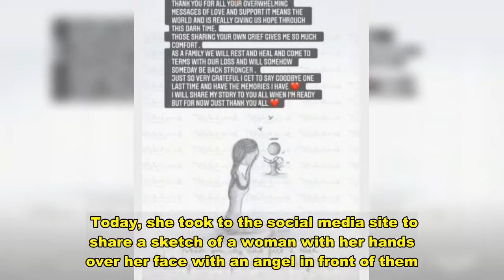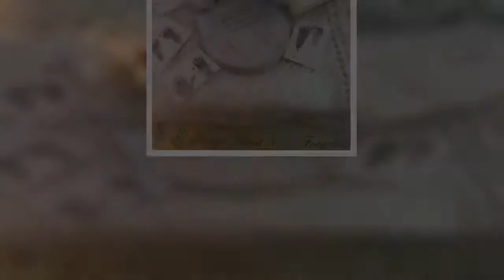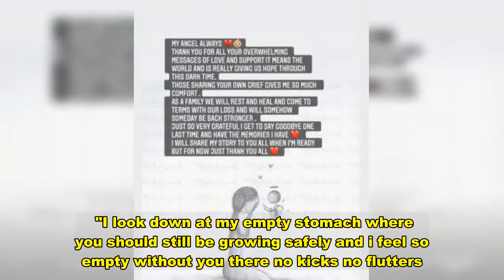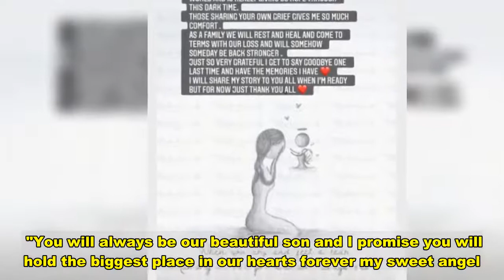Jessica Hayes working through 'dark times' after baby loss at 19 weeks pregnant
JESSICA Hayes is working through 'dark times' after the loss of her baby son at 19 weeks pregnant.  Yesterday, the former Love Islander announced the tragic news on Instagram with a heartfelt poem.   Today, she took to the social media site to share a sketch of a woman with her hands over her face with an angel in front of them.   She wrote above it: "My angel always. Thank you for all your overwhelming messages of love and support, it means the world and is really us hope through this dark time.   "Those sharing their own grief gives me so much comfort.   "As a family we will rest and heal and come to terms with our loss and will somehow, someday be back stronger."   She continued: "Just so very grateful I get to say goodbye one last time and have the memories I have.  "I will share my story to you when I'm ready but for now just thank you all."  Yesterday, Jessica shared a heartbreaking poem which read: "To Our little Teddy 💔👼🏽I’m so sorry I couldn’t keep you safe for a little while longer.I’m sorry I couldn’t take you home.I’m sorry we had to say goodbye this way it wasn’t supposed to be like this.  "The pain is unbearable and I feel like I’m drowning in grief.My mind spinning thinking of all the what ifs and questions of who you would of grown up to be.   "When will I wake upFrom this awful nightmare."  A picture accompanied it showing a little teddy bear beside their son's tiny footprints.  While a handwritten tag showed that Teddy was delivered yesterday morning, weighing 183g.    Jess's poem continued: "I wish I could of stared at your beautiful face a little while longer and held you in my arms forever.  "I look down at my empty stomach where you should still be growing safely and i feel so empty without you there no kicks no flutters .."  Jess, who is a mum to 17-month-old son Presley, said she could see a likeness between the brothers.    "I could see Presley in you, you were so beautiful, perfectly formed," she wrote.  "You would never get to play together and be best friends in this world and that hurts so much he would of loved you his little brother so much .  "I’m grateful that we shared 19 weeks together and I carried you for as long as I could before it was your time to gain your wings..  "You will always be our beautiful son and I promise you will hold the biggest place in our hearts forever my sweet angel."